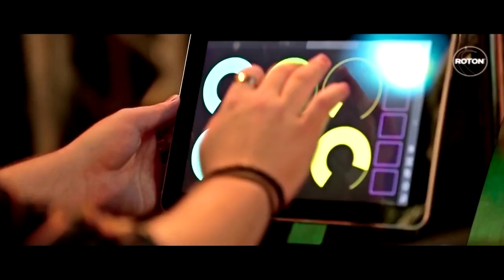Ill Be There Official Video Song 2016 By Anthony HD 720p